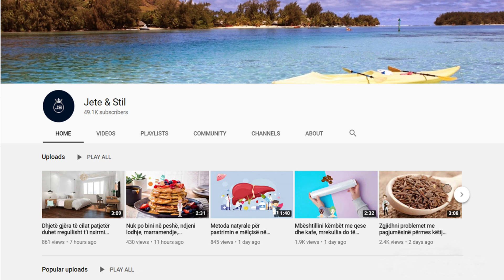Mos e bëni më. Ja cfarë ndodh nëse pini ujë gjatë ngrënies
Pirja e ujit gjatë ngrënies mund të ngadalësojë procesin e tretjes. Është më mirë të pini ujë përpara se të hani sepse përpos se mbrohen muret e stomakut, ndihmon që të ndiheni më të plotë dhe do të ndalojë mbingopjen ose mbingrënien.

Drinking water during meals can slow down the digestive process. It is better to drink water before eating because in addition to protecting the stomach walls, it helps you feel fuller and will prevent overeating or overeating.